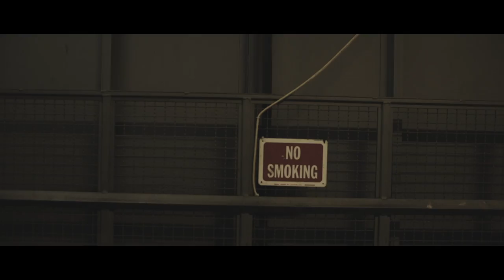NC Series: CREATURES by JACK THE RADIO [Filmed August 25, 2019]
We performed our title track "Creatures" at the North Carolina Museum of Natural Sciences in their Acro Dome. The North Carolina Museum of Natural Sciences is located in Raleigh, North Carolina. It is the oldest established museum in North Carolina and the largest museum of its kind in the Southeastern United States.

Filmed August 25, 2019 with Beau Vorous.